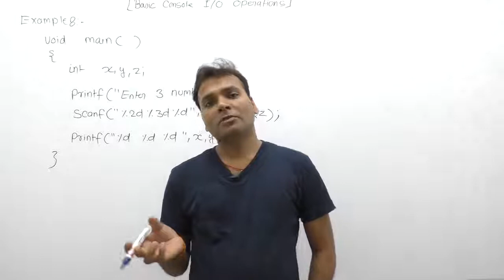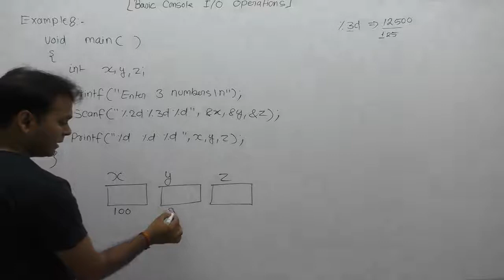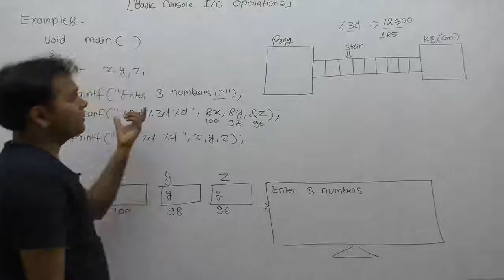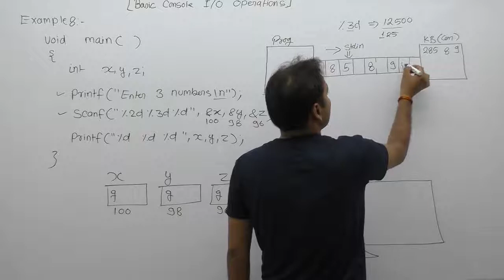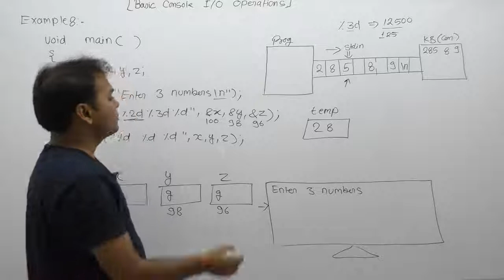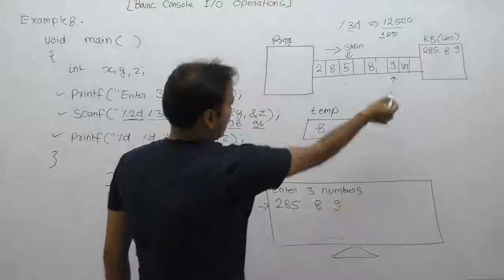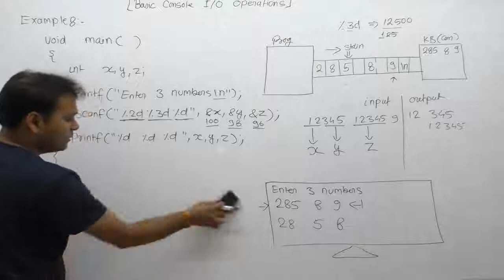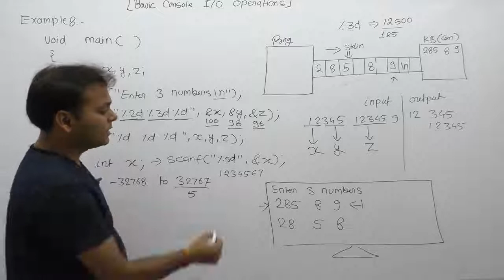Examples of scanf function in C-Part224 | C Language by Java Professional